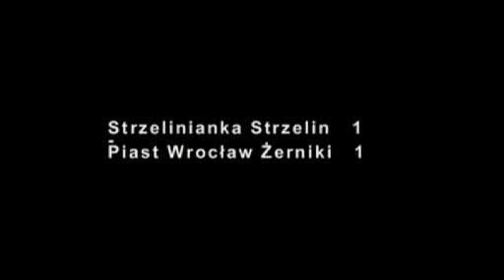Strzelinianka Piast 20110313